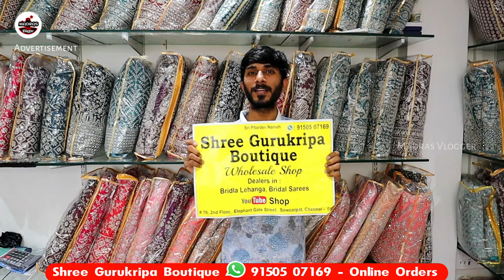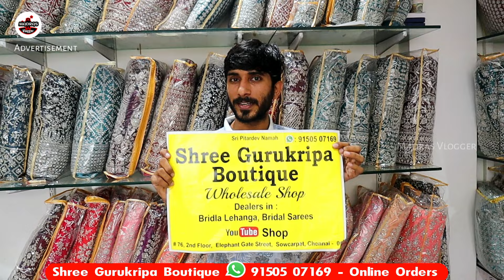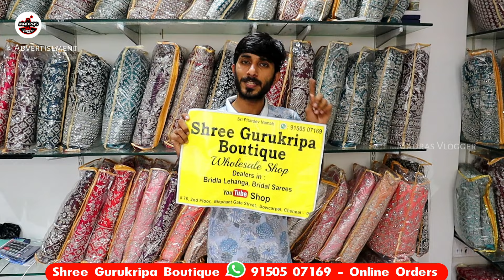Sowcarpet Cheap Best Bridal Lehenga Rs.899மட்டுமே 👌👌 Wholesale Price Lehenga, Offer Sale Lehenga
Shree Gurukripa Boutique
76 , 2nd Floor, Elephant Gate  Street ,
Opp to New Jain Temple